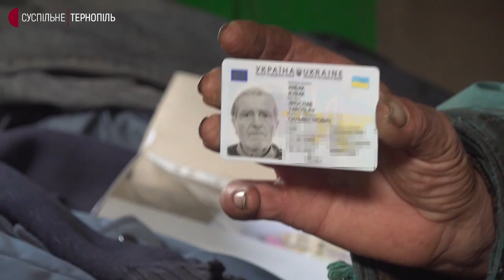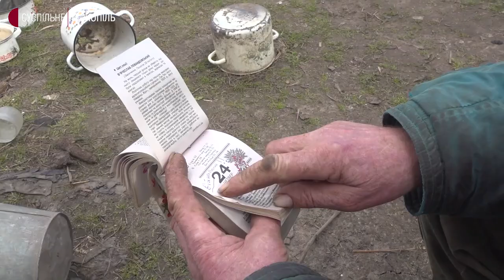Без грошей і документів: на Тернопільщині чоловік отримав першу виплату у 82 роки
На Тернопільщині Ярослав Рибак у 82 роки вперше отримав біометричний паспорт і першу соціальну виплату. До цього дещо з необхідного йому приносили люди. Про це розповіла Суспільному соціальна працівниця Галина Тучак.